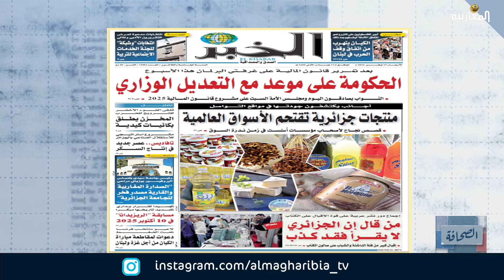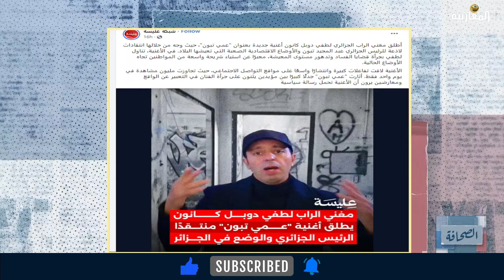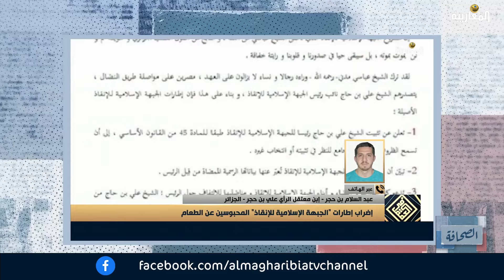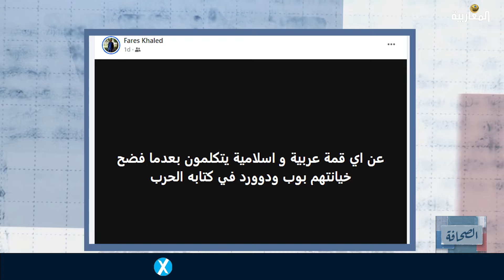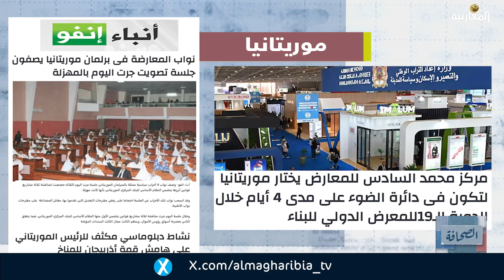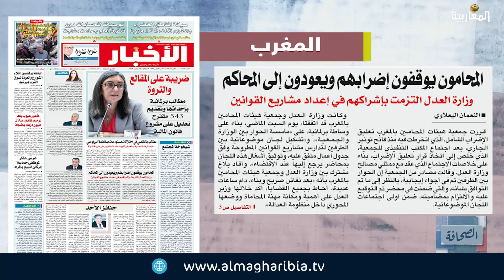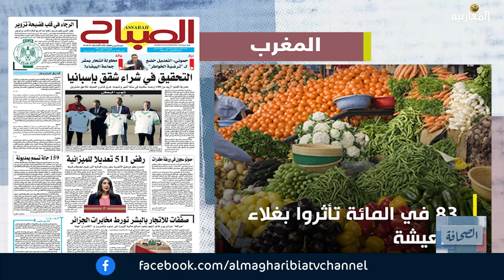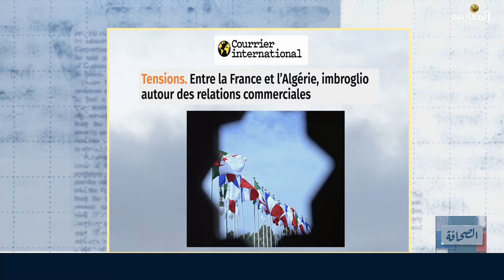قراءة في عناوين الصحف الجزائرية المغاربية والفرنسية الصادرة اليوم / وتدوينات النشطاء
تقديم: وجدان الربيعي و شعبان قاسي ونبيل عبد اللاوي